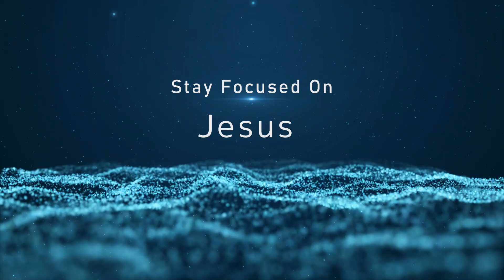Toys For Tots Motorcycle Run With Brother Cowboy